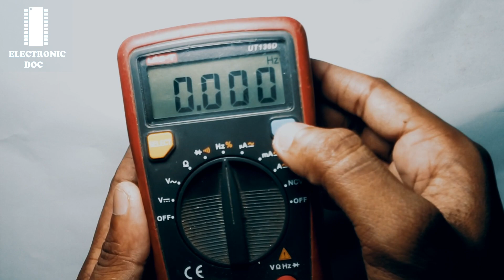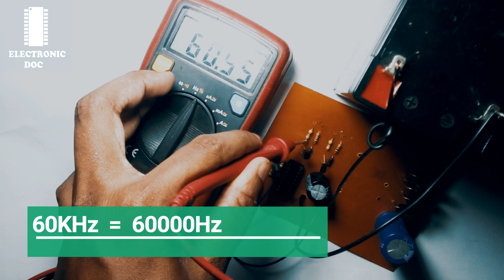HOW TO MEASURE Hz ?(කොහොමද Hz මනින්නේ)